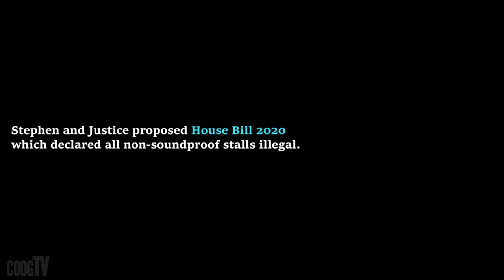The Bathroom Yeller - This is Sketchy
Synopsis:
A man who is self-conscious about the splashing of his poo finds just what he needs to make a change in the world.

Cast:

Stephen Pepper
Rohan Trivedi
Madeleine Willars

Crew:
Directed, Written, and Edited By Charles Bergman
Director of Photography: Soheil Nanjee
Produced by Eduardo Flores, Lucas Tribble, and Soheil Nanjee
Camera: Dominic DeLeon
Audio: Ruchi Bhakta and Pranathi Dhulipala
PAs: Justice Alh, Cynthia Zelaya, and Raza Waqif
Extra: Reyshaad Khan